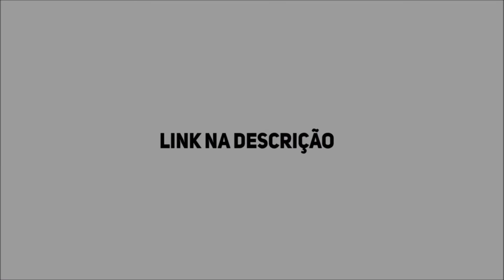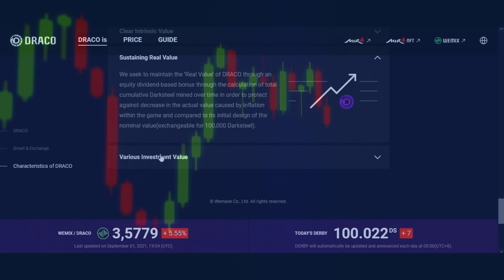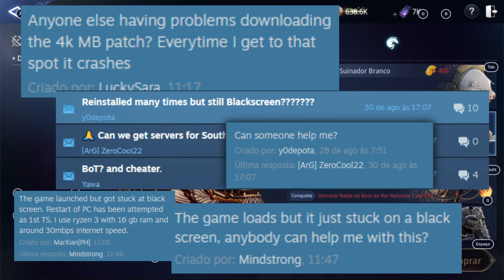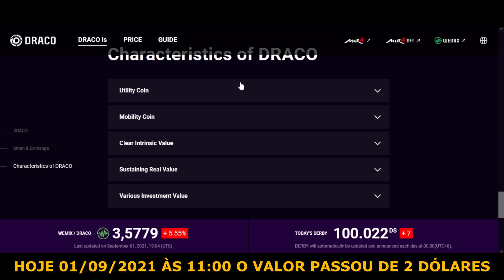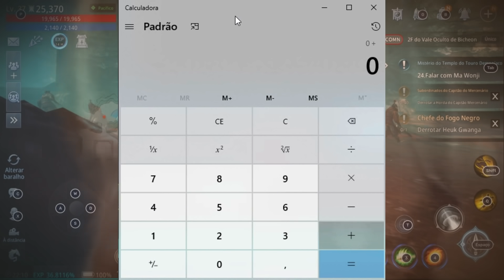MIR4 |ANÁLISE DO NOVO MMORPG GRATUITO PARA PC E MOBILE (ANDROID/IOS) COM SISTEMA DE NFT e CRYPTO 📱💸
Na semana passada comentei com vocês sobre o projeto MIR4, um MMORPG GRATUITO que teve a ousadia de apresentar ao público casual o temido conceito de Cryptomoedas + Itens NFT! No vídeo de hoje trago um resumão de como foram as minhas mais de 70 horas no jogo! Será que realmente vale a pena investir tempo e dinheiro, ou é só mais um game genérico sem retorno algum?

TIMELINE
00:00 INTRO

00:53 DRACO
01:52 O JOGO TÁ AÍ...
02:39 COMBATE
02:59 SISTEMAS
03:22 GRÁFICOS/CUSTOMIZAÇÃO
03:46 EVOLUÇÃO DE PERSONAGENS
04:14 TEM P2W?
05:12 COMO GANHO DINHEIRO REAL?
05:40 PVP E PK
06:19 PVE (RAIDS)
06:58 VALE A PENA JOGAR MIR4?
07:52 OUTRO

Vai jogar SWORDS OF LEGENDS? QUE TAL COMPRAR PELO MEU CÓDIGO?

ESO: @Charlesjogos
Estamos oficialmente com uma guilda BR no Elder Scrolls Online!
Qualquer jogador de qualquer nível é muito bem vindo pra tirar dúvidas
independente do nível, a única condição é estar no servidor NA e plataforma PC!

SETUP DA CARROÇA:

24 GB Ram DDR4 Corsair (3x8GB) 2600
SSD 420GB da feirinha
RX580 4GB
Teclado/microfone e fone Redragon alguma coisa!